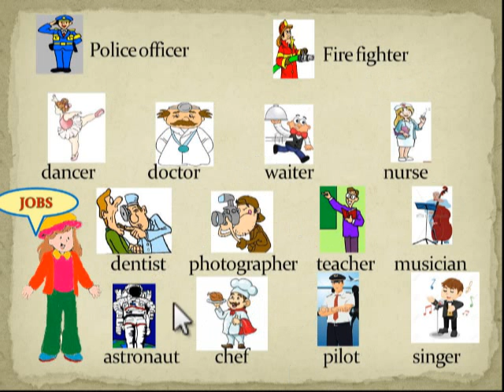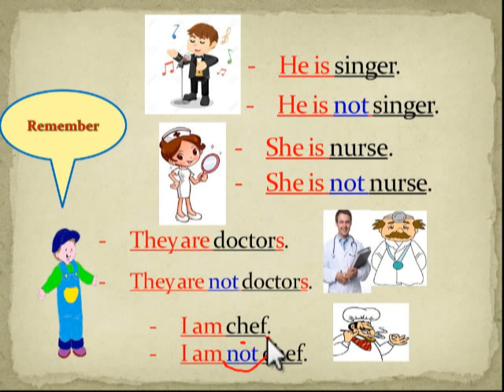Repaso ingles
Taller de ingles
Grado: 2dode primaria
Miss: Vannesa